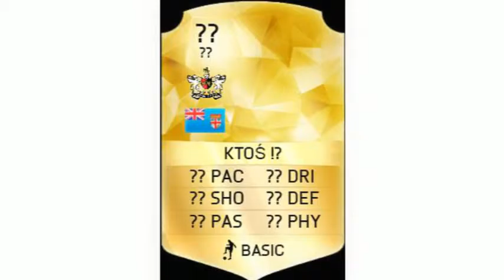dziwne karty z FIFY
bla bla cześć pokarze wam najdziwniejsze karty z FIFY!!! a i daj łapke w górę ITD.